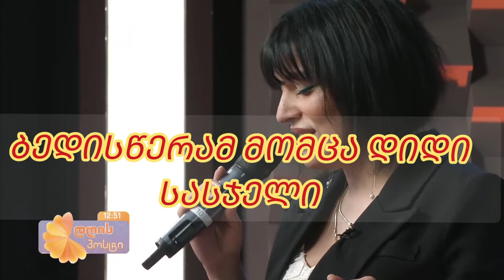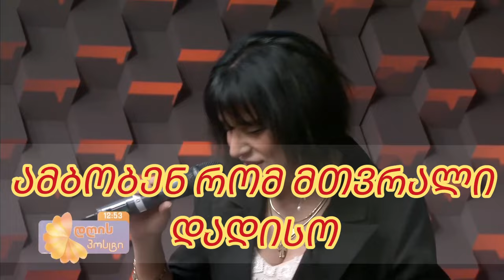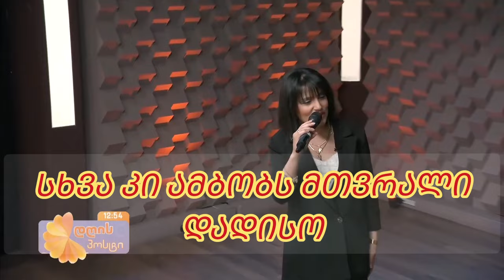ფატი ბროლაშვილი დავთვრები -კარაოკე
ტექსტი და მუსიკა:ფატი ბროლაშვილი
არანჟირება:ზაზა გოჩიტაშვილი
I am the author and performer of this song!
This is my original music and song!
This channel is my official channel and only my music is uploaded here!
● ნუ გადაამრავლებთ სიმღერას, წინააღმდეგ შემთხვევაში დაიბლოკება თქვენი YouTube არხი.
● საავტორო უფლებები დაცულია.